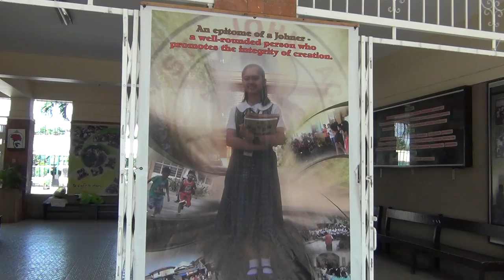Ville Saint John Academy (VSJA) in Paranaque City, Philippines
This is what Ville Saint John Academy looks like as of July 15, 2011. Take note that the school began in 1985 and has expanded physically through the decades. Having graduated at VSJA a long time ago, I had this nostalgic feeling walking around the school.